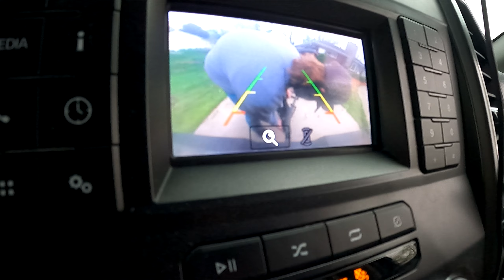CARNAGE at Hansen Hallows - NEW YZ250 - Spragueville, IA 5/13/23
►My first big bike is AWESOME, had a lot of fun with friends for the first time riding it. Enjoy me hurting for a month after my first crash.
Enjoy the video? Hit 👍 "LIKE" 👍 - Thank you!

Young Racing